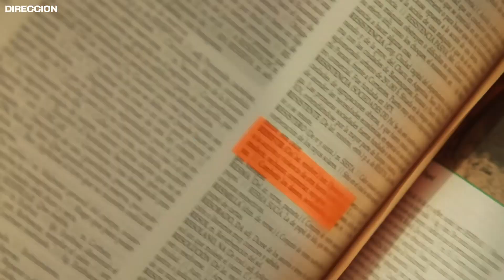Reel Dirección y DF 2023 Tais Estrada